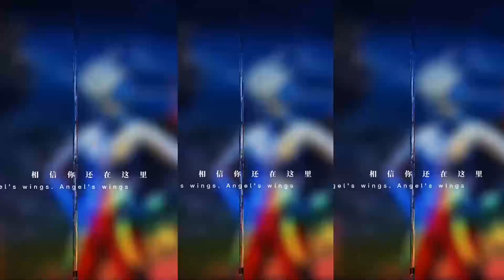超人到奥特小镇寻找贝煤球，结果贝煤球说赛罗是真正的贝煤球，超人直接被整晕了！【大宝达达动画】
我们的视频会遵循儿童安全标准，避免包含任何可能对其产生负面影响的情节
相信光！我就是喜欢奥特曼！
专注各种奥特曼动画制作！
哈喽 大家好
我是大宝达达
奥特曼的忠实粉丝
励志成为光的男人